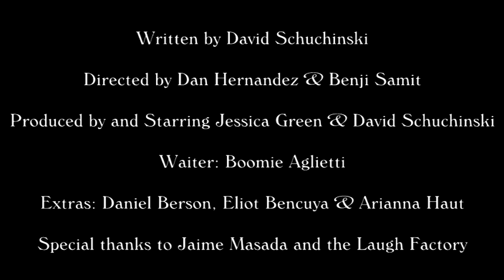Date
Written by David Schuchinski
Directed by Dan Hernandez & Benji Samit
Produced by and Starring Jessica Green & David Schuchinski
Waiter: Boomie Aglietti
Extras: Daniel Berson, Eliot Bencuya & Arianna Haut

Special thanks to Jaime Masada and the Laugh Factory